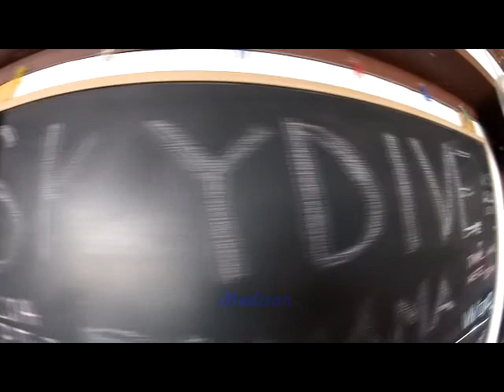Skydive Panama City - Madison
Skydive Panama City Skydiving Video - Madison